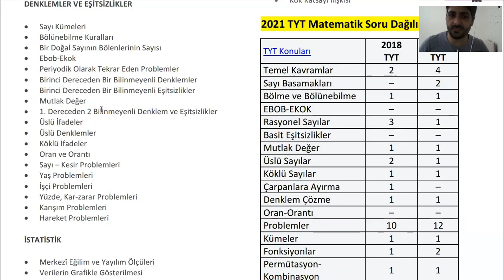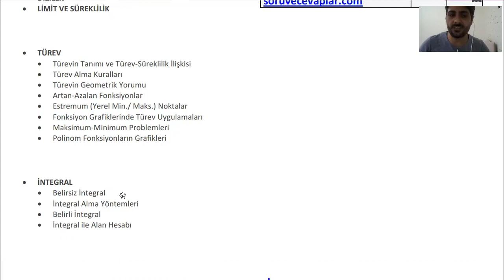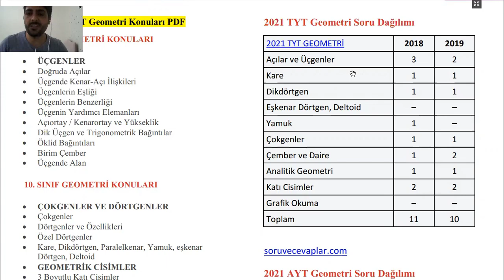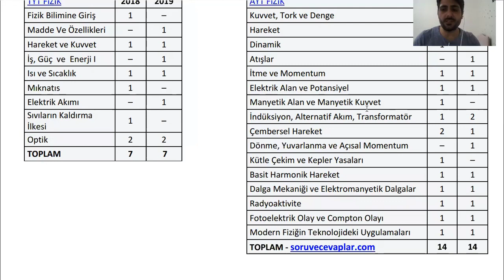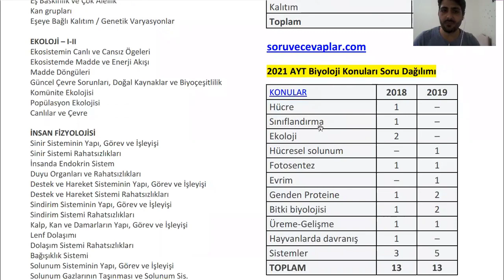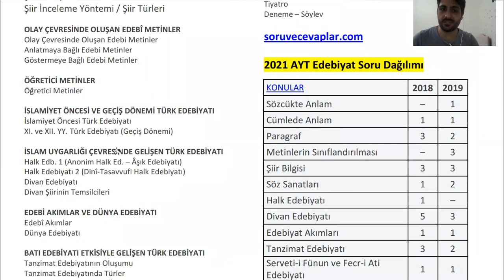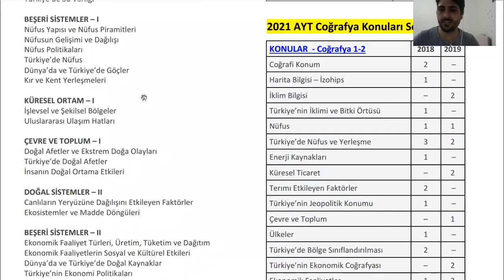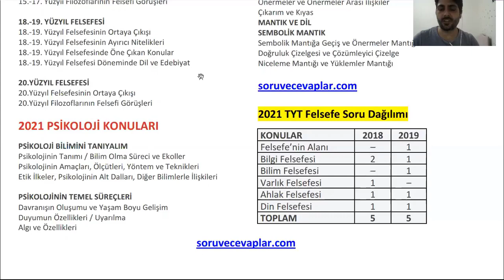2021 YKS KONULARI PDF 2021 TYT AYT KONULARI PDF EN GÜNCEL 2021 MEB MÜFREDATI